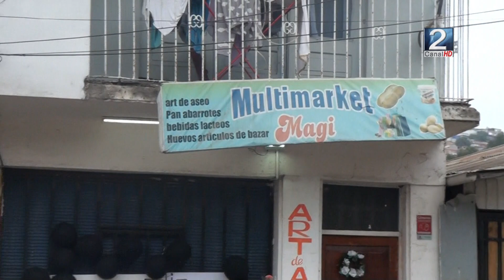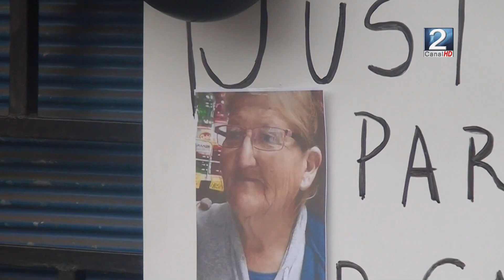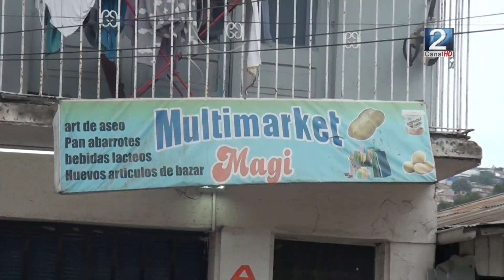22 FEB 2024 Homicidas de Margarita Farías fueron detenidos en Tacna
El trabajo investigativo de los detectives de la Brigada de Homicidios San Antonio de la Policía de Investigaciones de Chile, permitió la detención de dos ciudadanos venezolanos que se encuentran presuntamente vinculados a la muerte por asfixia de Margarita Farías.